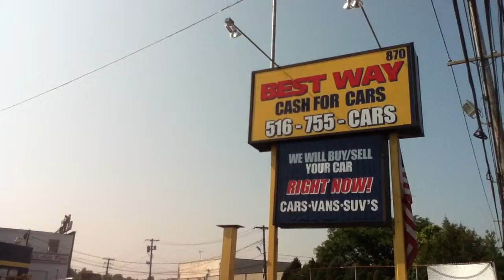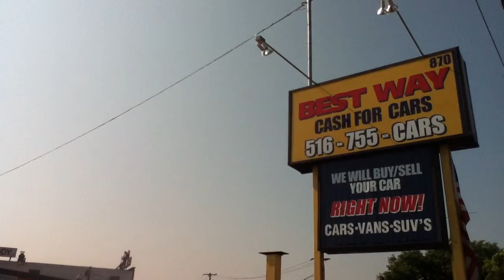USED CARS, SUVs, TRUCKS & VANS BY DEALER SELLING TO OLD BETHPAGE, NY 11804 & jERICHO, NY 11753